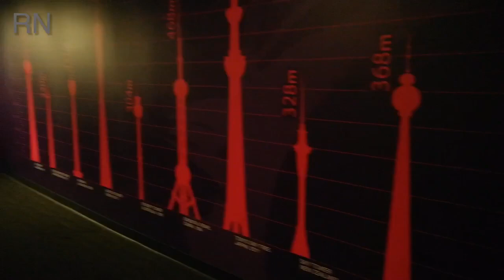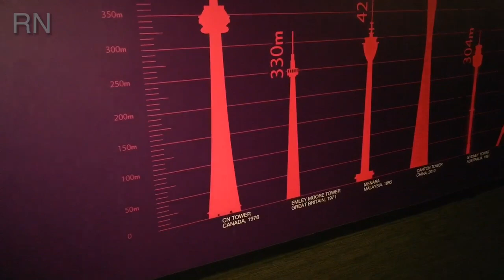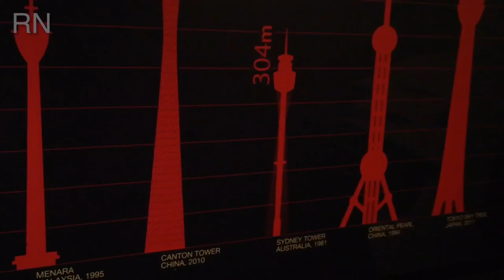The Sydney Tower Eye / the best views of Sydney / Melihat keindahan Sydney dari atas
Family Holiday in Sydney, Australia